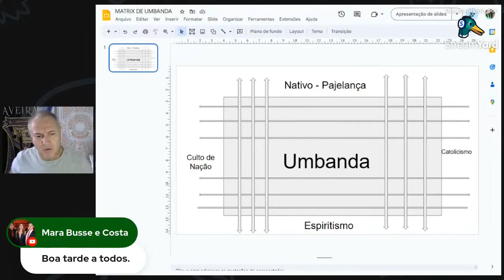Como CULTUAR A UMBANDA? | MOMENTO UMBANDA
🔔 | Ative o Sino para Receber mais Vídeos do Canal!

🔻🔻 Links Importantes 🔻🔻

LIVROS RECOMENDADOS

🙏 📖 Livro ORAÇÕES UMBANDISTAS - O livro que todo umbandista precisa ter na cabeceira.

🙏 📖 Livro 7 CAVEIRAS A HISTÓRIA DA LUZ NAS TREVAS | O  RESGATE DE TIRIRI - O livro que todo umbandista precisa ter na cabeceira

🙏 📖 Livro *AXÉ MIRIM -DOUTRINA UMBANDISTA PARA CRIANÇAS* - Vamos cuidar de nossas crianças, pois são o futuro da Umbanda

📖 Livro Digital *TENDA SANTA RITA*
Conheça a história de Pai Durval, dirigente de uma das Casas de Umbanda mais antigas de São Paulo.

🔊🎶CANTE CONOSCO OS *Pontos da Casa de Pai Flecha Certeira e Mãe Jaciara*